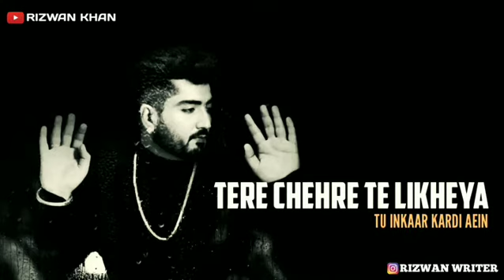Rona Sikha De Ve Whatsapp Status __ Jaani Shayari Status __ New Punjabi Sad Status __ B Praak _